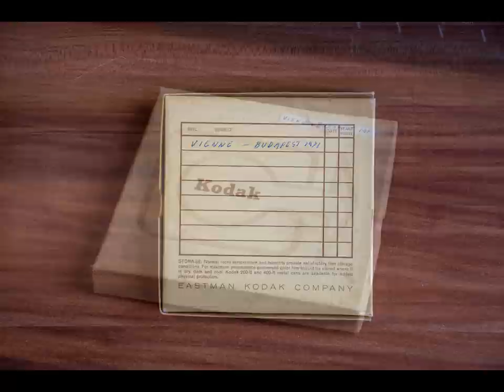Bécs-Budapest, 1971. május (Super8)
Amatőr Super8-as filmfelvétel 1971-ből, amit ebay-en vásároltam. Néhány jelenet 12 illetve 18 képkocka / másodperces sebességgel lett rögzítve, ezért a mozgás szaggatottnak látszik, viszont a film nagy része 24 képkocka/másodperc.

Amateur Super8 film footage recorded in 1971 about a trip to Vienna and Budapest.

A digitalizálást a Keskenyfilm Studió végezte. (Keskenyfilm.hu)

0:00 Bécs
2:21 határátkelés
2:44 Erzsébet híd, Március 15. tér
3:04 Astoria
3:11 Blaha Lujza tér
3:19 Rákóczi út
3:26 Baross tér
3:29 ? (Földtani Intézet)
3:44 Földtani Intézet
3:48 Dózsa György út, Thököly út sarok
3:53 Felvonulási tér (Dózsa György út)
4:09 Hősök tere
5:00 Vajdahunyad vára
5:37 Gundel étterem
5:44 Szabadság tér
5:50 Vécsey utca
5:55 Kossuth Lajos tér
6:20 Jászai Mari tér
6:25 Margit híd
6:39 Margitsziget
7:02 Csemege-ház a Flórián téren
7:06 Várnegyed
8:45 Hegyalja út
8:50 Gellérthegy
9:05 ismeretlen
9:22 filmszalag
9:40 záróképernyő